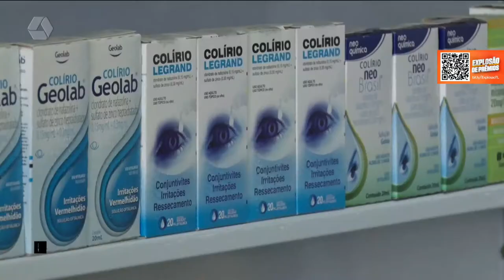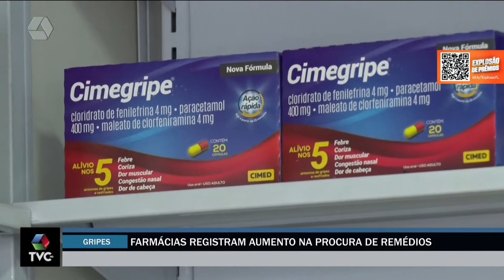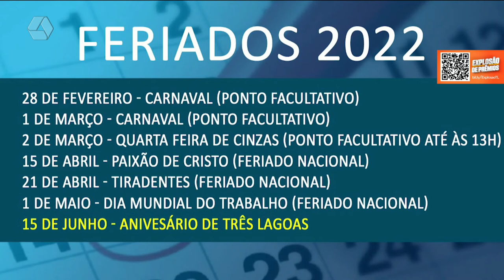TVC Agora 11 - 01 - 2022